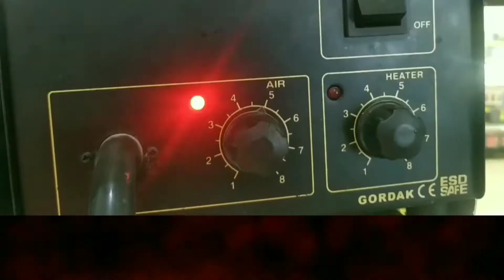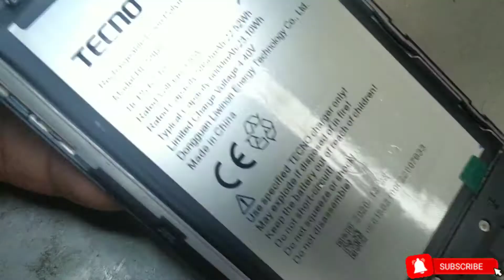How To Fix charging tutorial all brand of mobile basic way solution